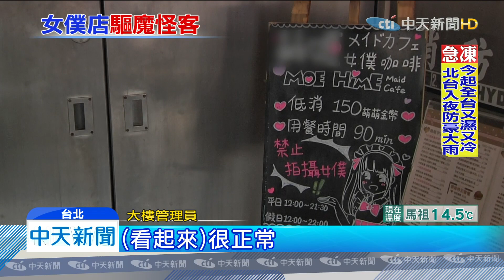20191204中天新聞 男客拿「聖經」稱驅魔 女僕裝店員嚇壞報警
台北西門町一間，知名女僕咖啡廳傳出，騷擾事件，一名中年男子，帶著聖經和十字架，走進女僕店，聲稱要為店員驅魔，嚇得女僕們趕緊報警，警方獲報到場後，男子一度不肯離去，在警方勸說下，雙方達成和解，結束這場鬧劇。